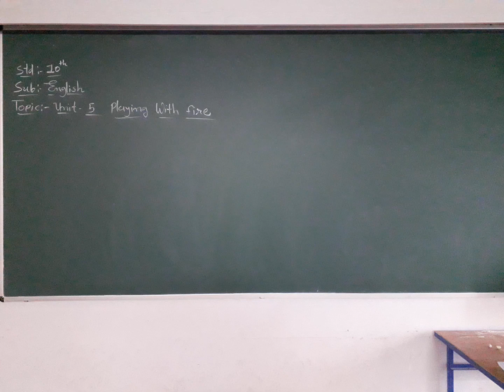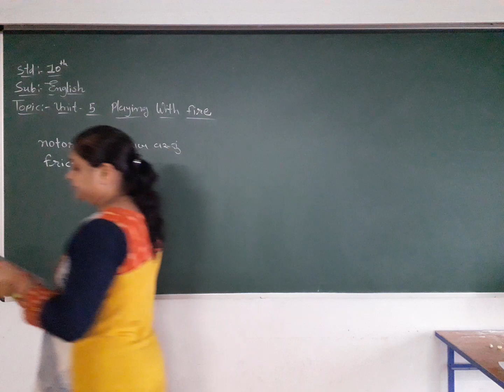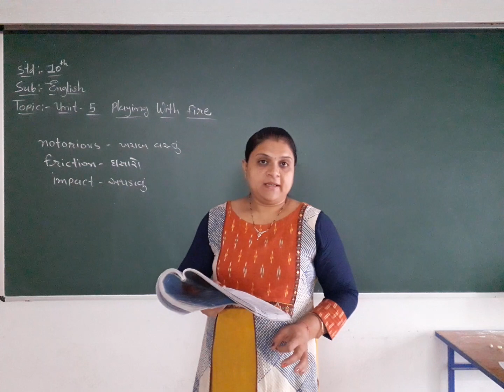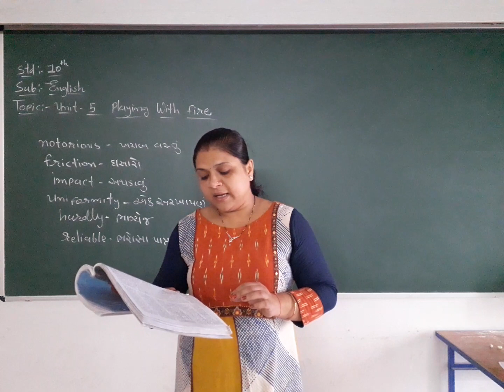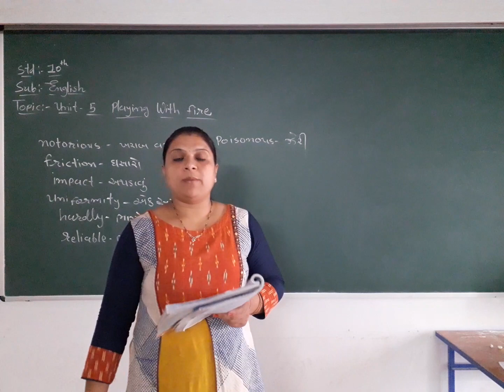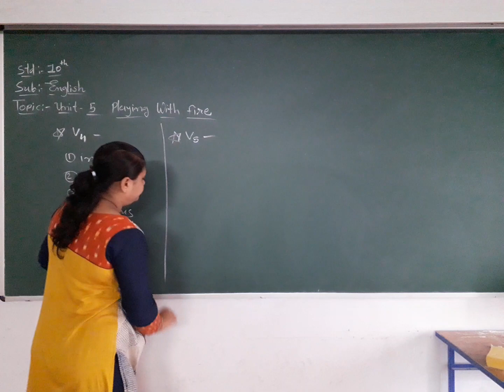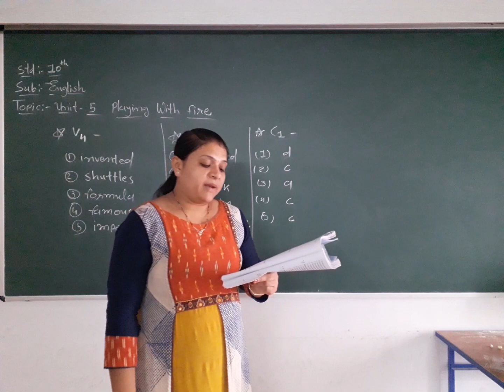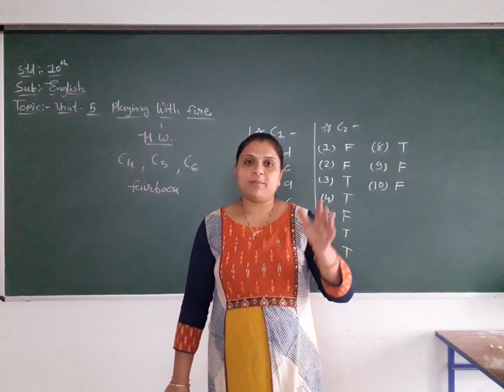Std - 10 English Unit - 5 , Part - 3